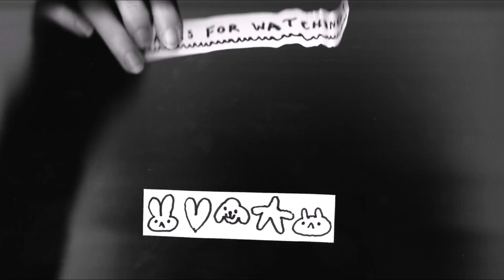How to Crush Anxiety Like Little Bug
Anxiety is a tough and spiky creature, a bit like Sonic the Hedgehog. In this video, I will teach you some foolproof methods for destroying anxiety, for crushing its puny form. ┌∪•ᴥ•∪┘♡

                       ♡ヽ(｡• ε •｡)
 (𝒽𝑒𝓎 𝓉𝒶𝓀𝑒 𝓉𝒽𝒾𝓈!)╯